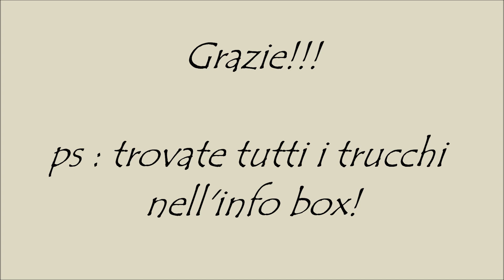Trucco da giorno - My make up routine!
Ciao ragazze!!!
In tantissime mi avete richiesto queste video ed ecco a voi!

PRODOTTI USATI:
- correttore Mac minerale NC 30
- correttore studio finish Mac NC 30
- BB cream Vichy colore scuro
- Mineralize skin finish Mac Light Medium
- Terra Bianconiglio numero 4
- Blush Le prisme Givenchy
- Paint Pot Mac bare study
- Matita nera Benecos natural kajal
- Mascara I love extreme Essence
- Rossetto Mac  Syrup

Baci
Vitti